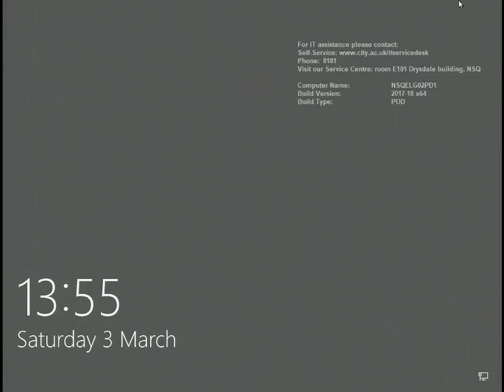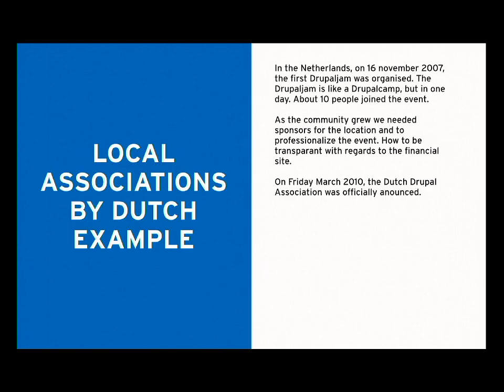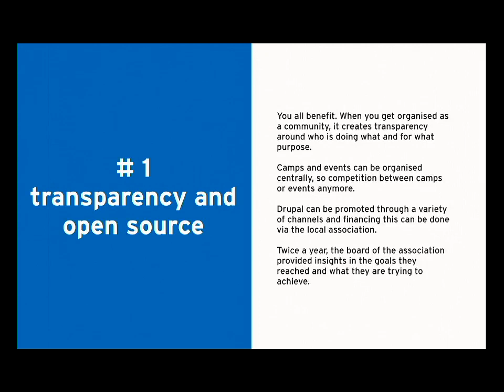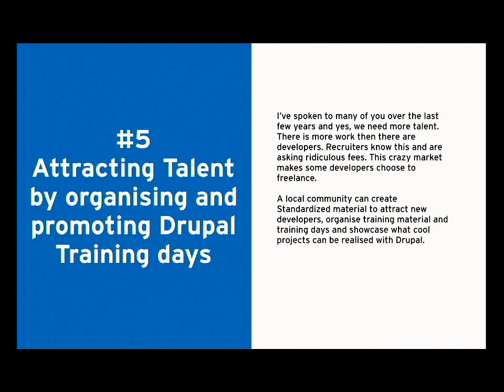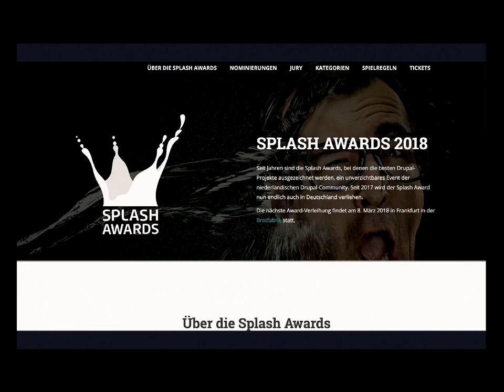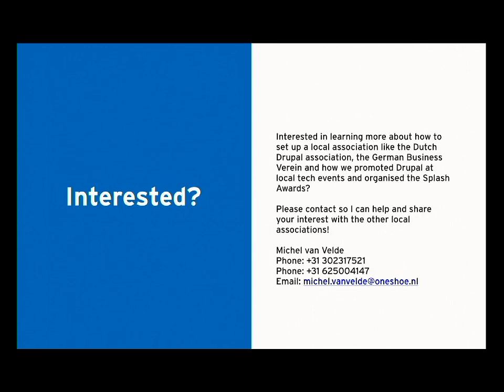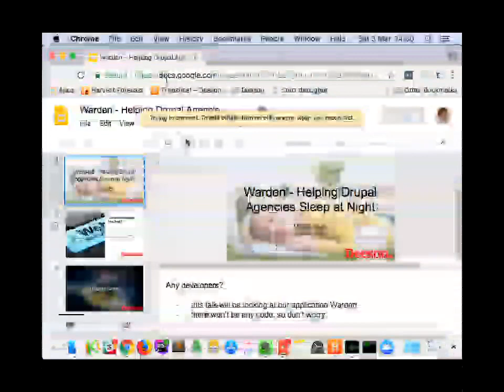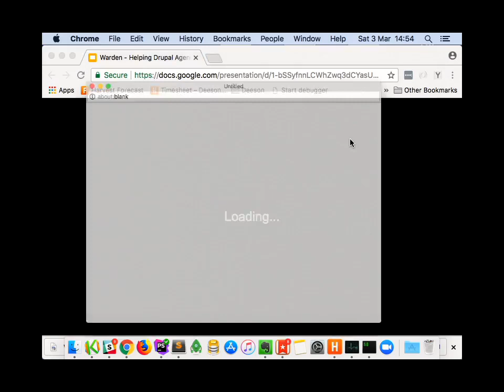The 5 benefits to get organised as a local Drupal community (MichelvanVelde)